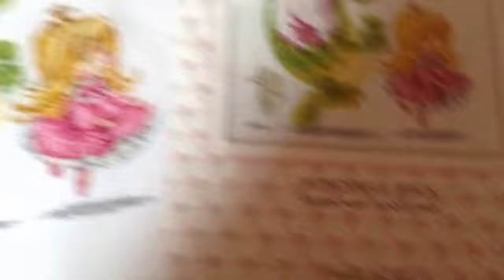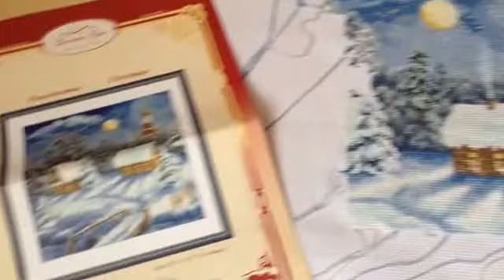Готовая вышивка по набору от РТО "Чудесная прогулка"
В этом видео рассказываю о готовой работе по набору из той же серии, что и метрика, которую я вышивала.